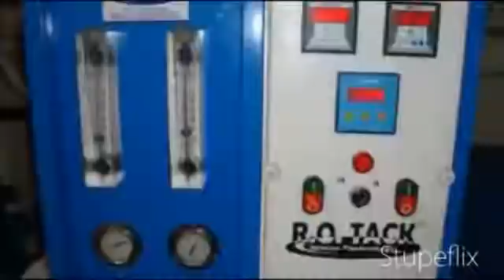R.O.Tack Water Technology.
We have this opportunity to introduce ourselves as professional in the field of water purification and treatment. We provides total water treatment engineering from consultation and design to supply, installation, commissioning, training and operation of the plant and system.
We have the capability in treatment of water for Textile, Sugar, Oil, Pharmaceutical, Mineral water and othe allied industries. We can design and build a system to suit your need as well as affordable.
We believes in offering high quality, customized and cost effective product, especially designed according to the need of the customer.
Our ideal product ranges are as follows:
• Reverse Osmosis Plant Pakistan
• Mineral Water Plant
• Caustic Recovery System
• Domestic R.O. System

We are regularly Selling: reverse osmosis plant pakistan, water tret ment, wter filter, domestic ro, deminrealizar, reverse osmiosis components, mireal water, boilar feed water, water tretment chemical.
Turn Key Projects

Complete Detail Design, Engineering, Procurement and construction provided at single finger only for complete End to End solution with high quality deliverables.
Our Deliverables.
Detail Proposal with Costing.
Basic Design and Engineering Packages.
Complete Engineering with all related standard norms.
Complete procurement.
Construction
Commissioning.
Operation and maintenance.